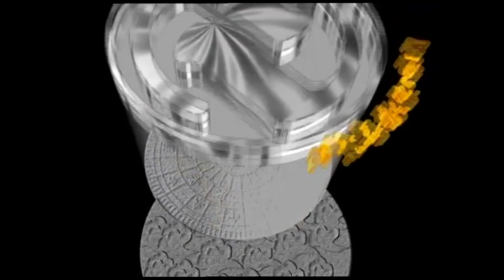Beijing Audio & Video Company (2000s, China)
Cut from my former Chinese Audiovisual Distributor compilation video, with the capture originally sourced from Bilibili.
(Source link soon)